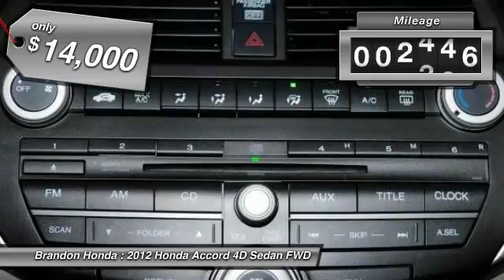2012 Honda Accord Tampa FL A018773A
2012 Honda Accord LX-P - $14000

Brandon Honda
9209 East Adamo

10 YR/100K WARRANTY, **CARFAX ONE OWNER**, This is a BRANDON HONDA ORIGINAL Bought and Serviced Here!!!, *Dealer Serviced*, *Carfax Service Records Available*, and **CARFAX PLUS + RATING** Worth $670 More Than Retail Book Value. This vehicle is a Brandon Honda Certified Used Car. It comes with our exclusive Brandon Honda 10 Year/100,000-mile powertrain warranty. Unlike other car dealers, Brandon Honda's coverage starts from the date of purchase and the actual miles that are on the odometer.Example: purchase a 7-year-old Certified Car today with 70,000 miles, and you are covered up to 170,000 miles or 10 years from today. If you've been hunting for just the right 2012 Honda Accord, well stop your search right here. This is the perfect car that is sure to fit your needs. Motor Trend Ultimate Guide calls the Accord a great choice. The quality of this great Accord is sure to make it a favorite among our educated buyers.What are you waiting for? Brandon Honda was named Dealer Raters 2013, 2014 and 2015 Florida Dealer of the Year and have an A+ rating at BBB. Honda quality and impeccable customer services have propelled our rocket growth. Our exclusive Brandon Honda Promise, $1,000 price protection, low interest rates, and the area's largest selection of new and pre-owned cars set us apart. CSA-certified technicians. Open 7 days/week. Your complete satisfaction is important to us!